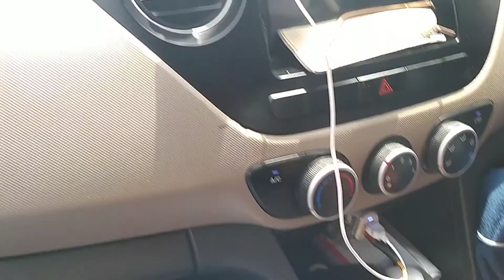Прекрасный город Чандигарх, Индия